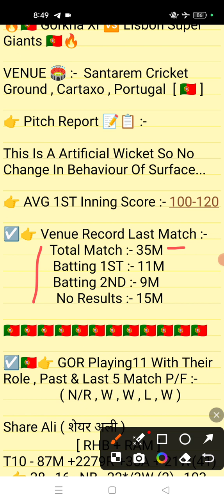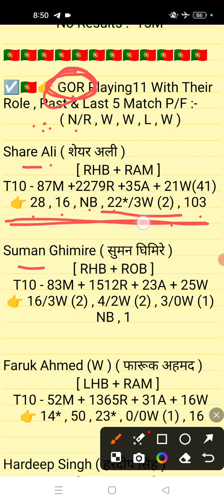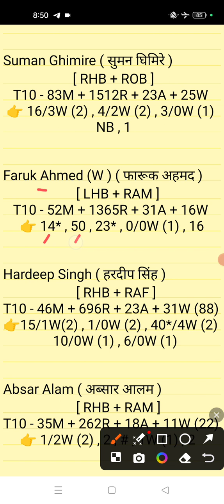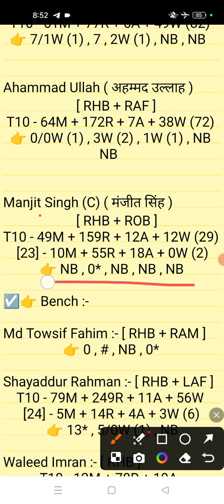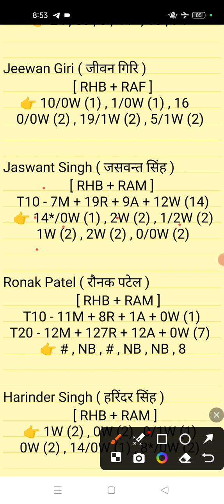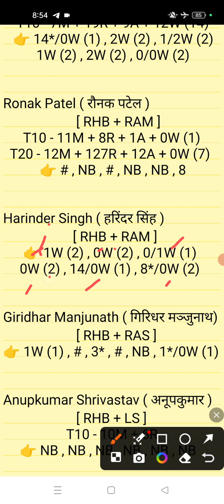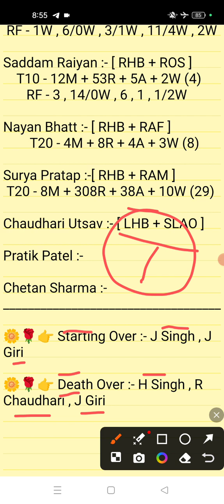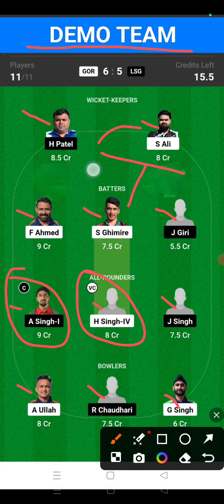GOR vs LSG Dream11 || GOR vs LSG Dream11 Prediction || GOR vs LSG 37TH Match